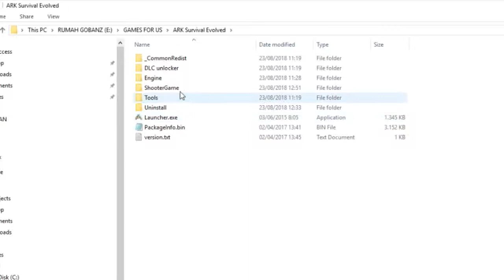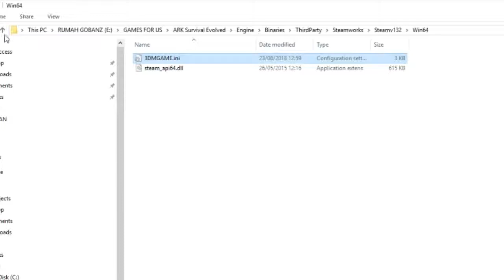CARA MERUBAH BAHASA RUSIA MENJADI INGGRIS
Ini adalah video tatacara untuk merubah bahasa Rusia ke bahasa Inggris untuk Game ARK SURVIVAL yang versi CRACKED yah alias NON STEAM.

Buat temen temen yang berbahasa arab dll juga bisa kok pake tips ini.

Facebook  : Muhammad Noer Hidayat Goban

Terima Kasih.

WOFF!